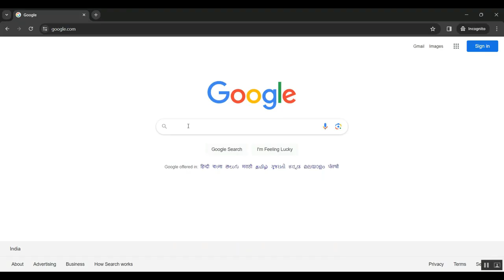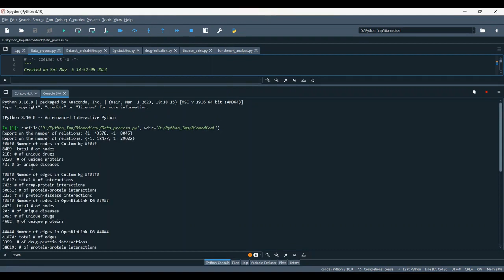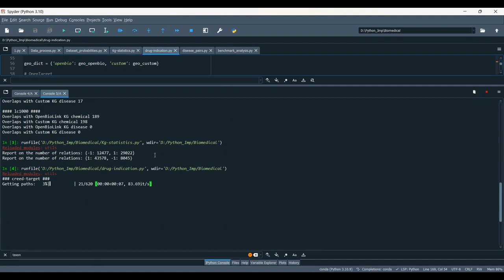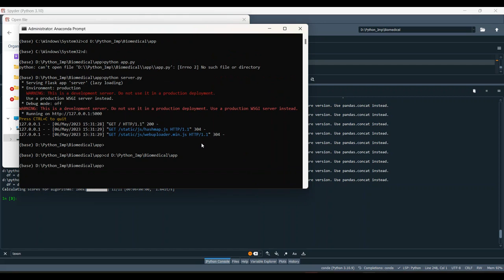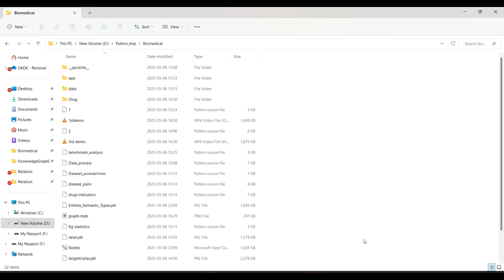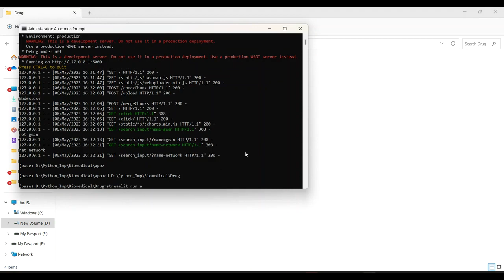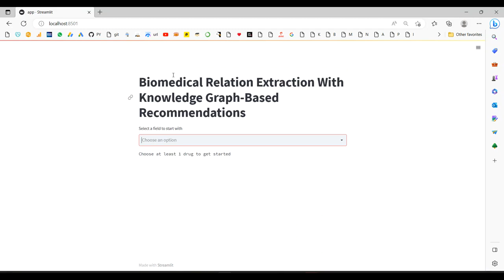A Hybrid Macro and Micro Method for Consumer Emotion and Behavior Research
IEEE PROJECTS 2024 TITLE LIST

* Complete Source Code
* Complete Documentation
* Complete Presentation Slides
* Flow Diagram
* Database File or Dataset
* Screenshots
* Execution Procedure
* Video Tutorials
* Supporting Softwares

Support Specialization
* 24/7 Support
* Ticketing System
* Voice Conference
* Video On Demand
* Remote Connectivity
* Document Customization